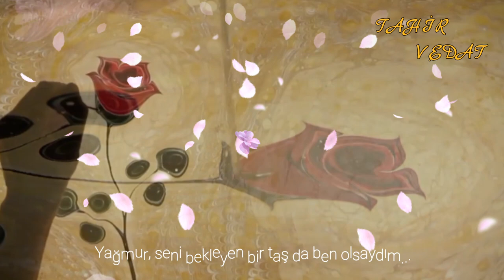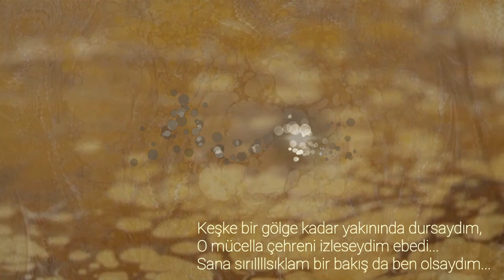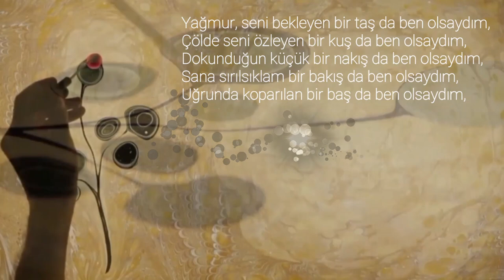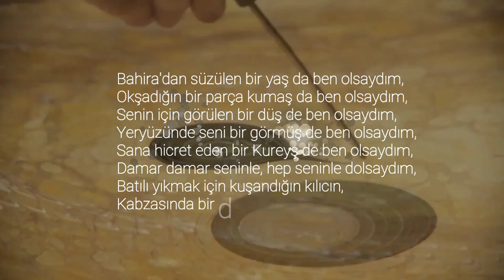YARIŞMADA BİRİNCİ OLAN ŞİİR!!! (Hüzünlü Şiir - Naat)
Yağmur şiiri 1990 yılında diyanetin yarışmasında birinci olan şiirdir. Daha fazla Şiir dinletisi için takipte kalın...

Tezcan Özkaya Instagram: @tezcanozkaya

Yağmur şiiri - Nurullah Genç
Vâr eden'in adıyla insanlığa inen Nur
Bir gece yansıyınca kente Sibir dağından
Toprağı kirlerinden arındırır bir Yağmur
Kutlu bir zaferdir bu ebabil dudağından
Rahmet vadilerinden boşanır ab-ı hayat
En müstesna doğuşa hamiledir kainat.

Yıllardır bozbulanık suları yudumladım,
Bir pelikan hüznüyle yürüdüm kumsalları,
Yağmur, seni bekleyen bir taş da ben olsaydım...